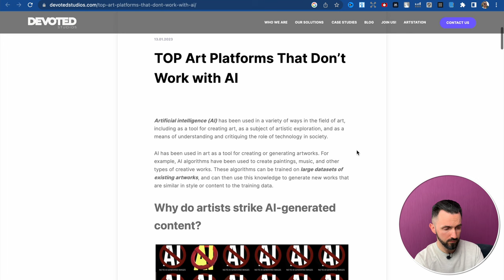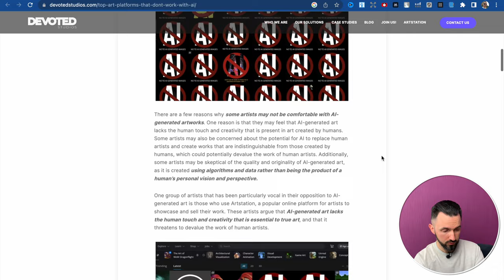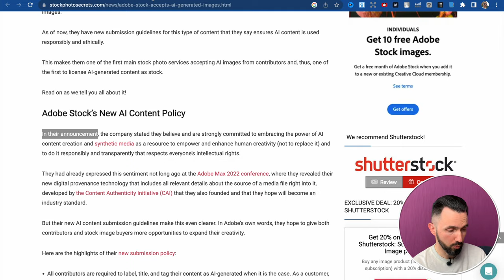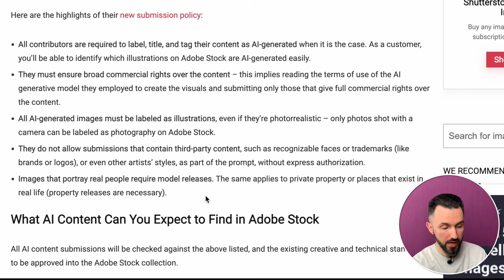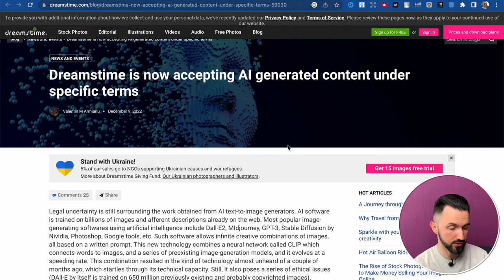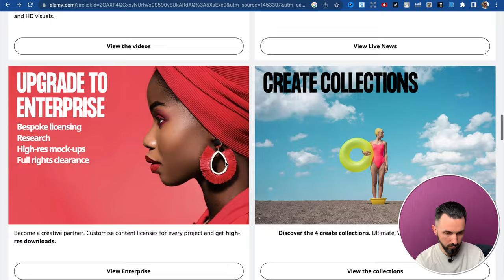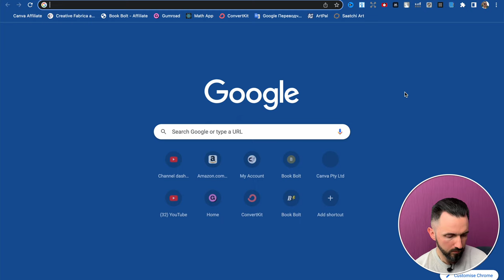TOP Art Platforms That Don’t Work with AI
In this video, I want to tell you about the most popular Art Platforms that don't allow any AI-generated images. Also, you will figure out, what platforms give you such kind of opportunity.

00:00 - Introduction
02:10 - Adobe Stock about AI-generated images
03:56 - Dreamstime and their policy about AI-generated images
04:49 - Top Art Platforms
06:46 - Conclusions

Hello, my name is Kostiantyn Luchshev and I'm an entrepreneur, low-content books creator, and the author of the channel "Kostiantyn Luchshev".  I have made more than 400 books on Amazon KDP and have already made more than 10000 dollars as a side hustle. I created this channel to share with everyone my own experience and help people, who trying to find their own way in online business.